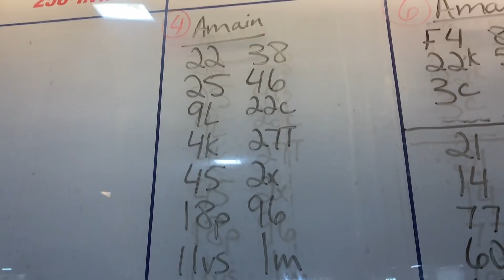Carly Holmes Wins the 2020 Gary Jacobs Memorial!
In this video Carly Holmes wins the 2020 Gary Jacobs Memorial at the Red Bluff Outlaws. Carly did a great job in her Factory QRC outlaw kart all night and brought home the win!

Make sure to check out Fast Four Media!